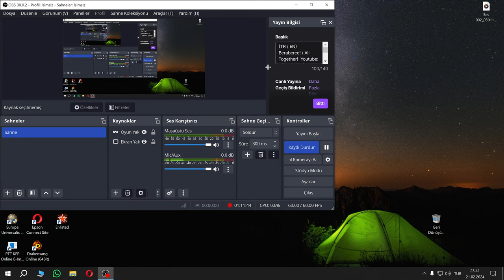22) Conan Exiles - Demon Spider Kestik ve Ondan Önce Başka Bir Yeri Müthiş Yağmaladık (2K)